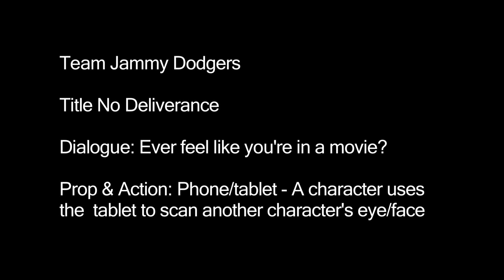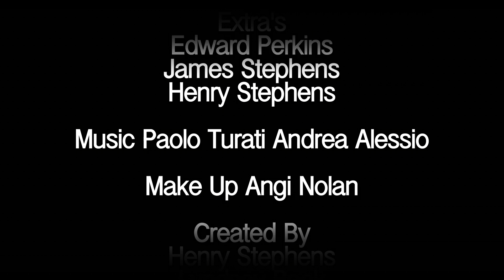No Deliverance Full HD final